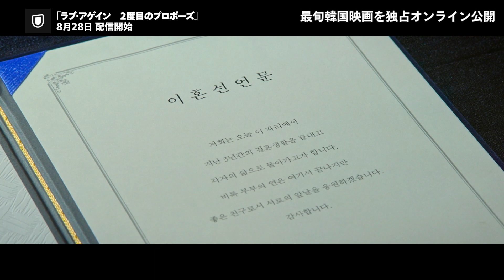今、最も旬な韓国映画はこれ！次に来る最新映画5作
U-NEXTで株式会社クロックワークスの韓国映画がオンライン配信、順次決定！

動画内の作品ラインナップはこちら↓
・暗数殺人
　8/1 配信予定

・未成年
　8/7 配信予定

・長沙里9.15
　8/14 配信予定

・がんばれ！チョルス
　8/21 配信予定

・ラブ・アゲイン 2度目のプロポーズ
　8/28 配信予定